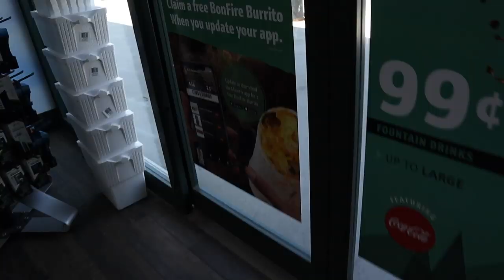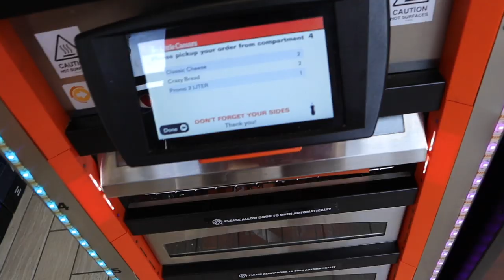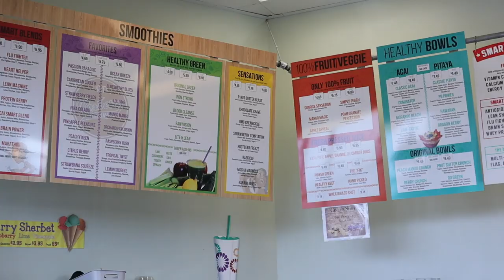IT CAME FOR THEM SUDDENLY AND UNEXPECTEDLY IN THE MIDDLE OF THE NIGHT | MOMMY DAUGHTER SICK DAY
It came so suddenly and unexpectedly in the middle of the night! Both Mom and Hazy woke up in the middle of the night at 3am with sick stomachs. They must have caught the same sick bug and there's no way they're faking sick because they were sick all day. 24 hours without mom is hard but at least they had each other to share the mommy daughter sick day. We managed to keep things from spiraling out of control while mom took a sick day. Lots to do when coming home from vacation and more vacations to come this month! So it's important everyone gets healthy and stays healthy so we can make the most out of this month of fun and summer of insanity!

Mailing Address:
84062